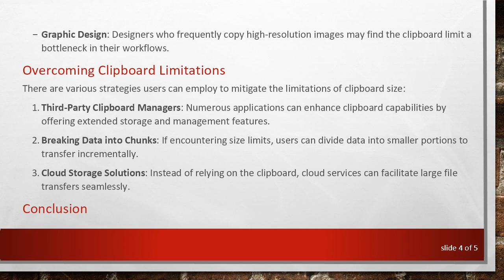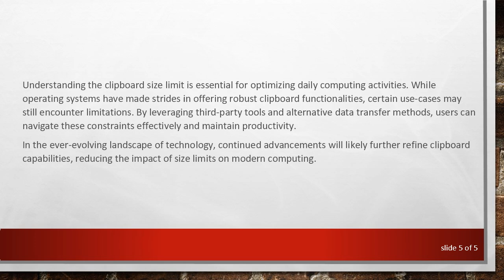Understanding Clipboard Size Limit in Modern Computing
Summary: Discover the impact of clipboard size limits on productivity and how modern computing addresses this challenge.

In the realm of computing, the clipboard is a fascinating yet often overlooked feature that plays a crucial role in enhancing productivity and efficiency. Designed as a temporary storage area, the clipboard allows users to copy and paste text, images, and other data between applications. However, one crucial aspect to consider is the clipboard size limit.

The Basics of Clipboard Size Limit

The clipboard size limit references the maximum amount of data that can be copied to the clipboard at any given time. This limit can vary based on the operating system and the specific applications in use. While text snippets and small images generally pose no problem, larger files and extensive datasets can challenge the clipboard’s capacity.

Operating Systems and Clipboard Management

Different operating systems implement clipboard functionality in varied ways:

Windows: Typically, Windows allocates a significant amount of memory for the clipboard, which usually suffices for most user needs. However, extremely large files may still encounter restrictions.

macOS: Similar to Windows, macOS manages its clipboard efficiently but also has size limitations that can inhibit high-volume data transfers.

Linux: Clipboard management on Linux can differ drastically depending on the desktop environment and clipboard managers used, each with unique size constraints.

Impact on User Experience

While the clipboard size limit may seem trivial, it can substantially impact user experience, especially in professional environments:

Office Work: For individuals regularly transferring large datasets between spreadsheets or documents, clipboard size restrictions can be a hindrance.

Graphic Design: Designers who frequently copy high-resolution images may find the clipboard limit a bottleneck in their workflows.

Overcoming Clipboard Limitations

There are various strategies users can employ to mitigate the limitations of clipboard size:

Third-Party Clipboard Managers: Numerous applications can enhance clipboard capabilities by offering extended storage and management features.

Breaking Data into Chunks: If encountering size limits, users can divide data into smaller portions to transfer incrementally.

Cloud Storage Solutions: Instead of relying on the clipboard, cloud services can facilitate large file transfers seamlessly.

Conclusion

Understanding the clipboard size limit is essential for optimizing daily computing activities. While operating systems have made strides in offering robust clipboard functionalities, certain use-cases may still encounter limitations. By leveraging third-party tools and alternative data transfer methods, users can navigate these constraints effectively and maintain productivity.

In the ever-evolving landscape of technology, continued advancements will likely further refine clipboard capabilities, reducing the impact of size limits on modern computing.